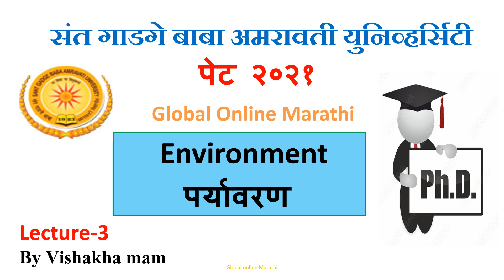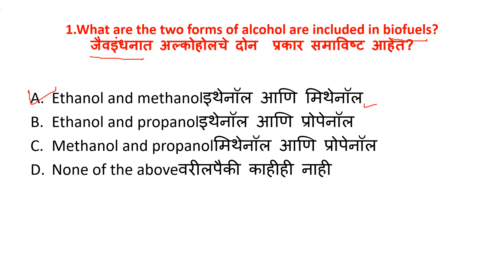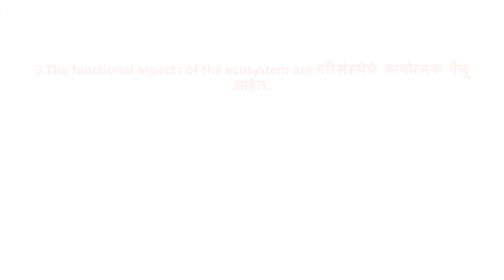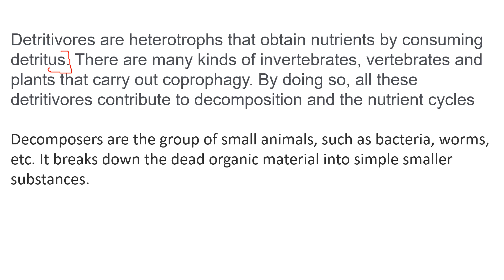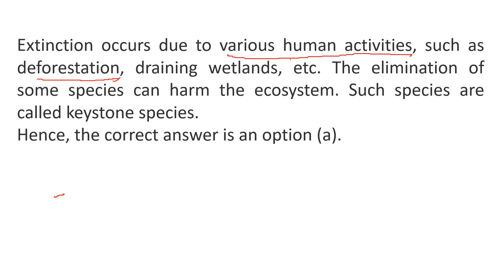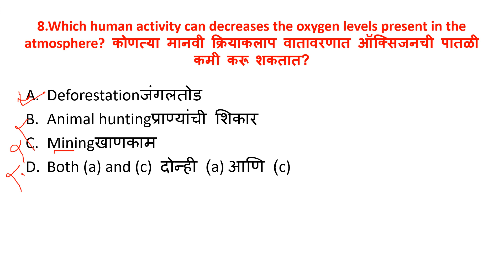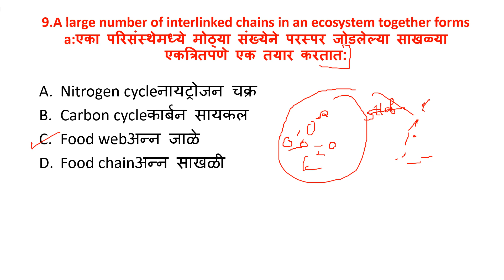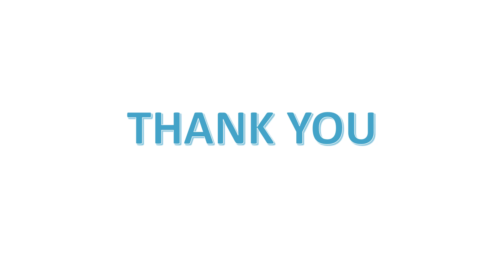SGBAU PET 2021 | Amaravati university|Environment|पर्यावरण|पेट २०२१ |PhD Entrance IMP MCQs | Lec -3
In this video we have discussed about SGBAU PET 2021 MCQS on environment which is helpful for clearing concept of PET exam.

We are also offering you a very helpful and relevant course which is a key solution for you all your doubts regarding preparation are going to solve in this course.

This course will help you to prepare better. In this course, we are providing you 20 MOCK TESTS, Video Lectures, Full Syllabus Notes, and many more.

Hurry up and grab this best opportunity and start your preparation in the right direction.